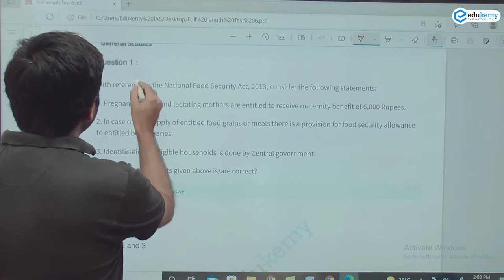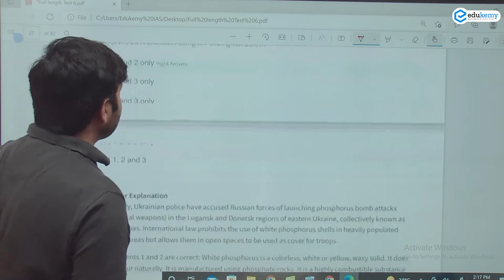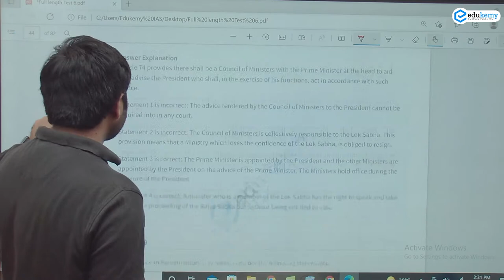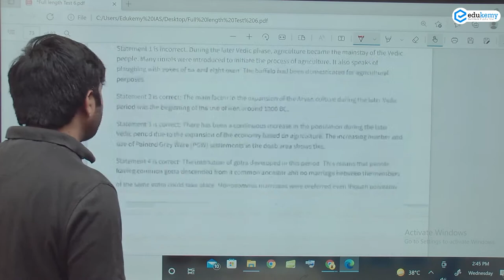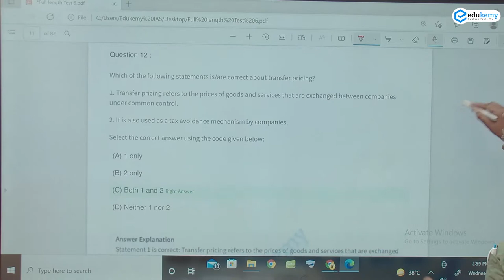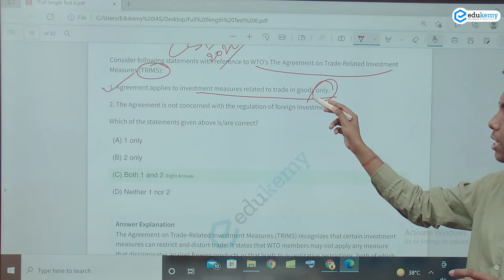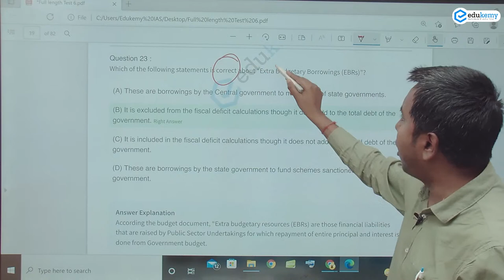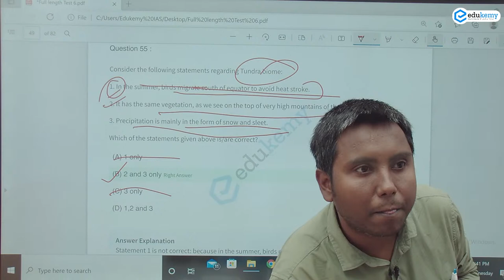UPSC Prelims Mock Test - Top Gear Post Test Discussion (Test No. 6) | Edukemy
Get Ready for Prelims 2022 with Edukemy's Prelims Test Series.

Edukemy's Top Gear (Prelims Test Series), along with Prelims Final Pages, is the ultimate collection of selected topics and tests to help students master their concepts and practice tests in order to get ready for Prelims 2022.
Edukemy is the leading online UPSC Coaching for UPSC CSE preparation. Join Edukemy.

- 51 UPSC qualifiers in Final Merit List (UPSC CSE 2020).
- 7 Edukemy students in the top 100.
- 50% questions hit rate in mains.
- 80+ years of cumulative teaching experience.
- Recognized Faculty.